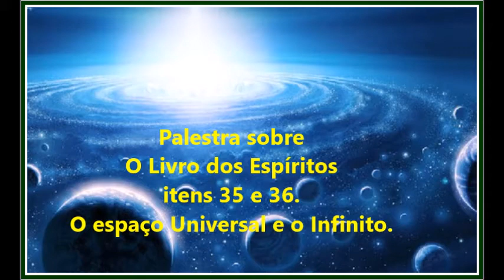Palestra O infinito e a ampliação da consciência humana- Livro dos Espíritos perguntas 35 e 36.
O infinito e o espaço universal. Nós, cidadãos do cosmos. A grandiosidade do Universo.

35. O Espaço universal é infinito ou limitado?

“Infinito. Supõe-no limitado: que haverá para lá de seus limites? Isto te confunde a razão, bem o sei; no entanto, a razão te diz que não pode ser de outro modo. O mesmo se dá com o infinito em todas as coisas. Não é na pequenina esfera em que vos achais que podereis compreendê-lo.”

A.K.: Supondo-se um limite ao Espaço, por mais distante que a imaginação o coloque, a razão diz que além desse limite alguma coisa há e assim, gradativamente, até ao infinito, porquanto, embora essa alguma coisa fosse o vazio absoluto, ainda seria Espaço.

36. O vácuo absoluto existe em alguma parte no Espaço universal?

“Não, não há o vácuo. O que te parece vazio está ocupado por matéria que te escapa aos sentidos e aos instrumentos.”